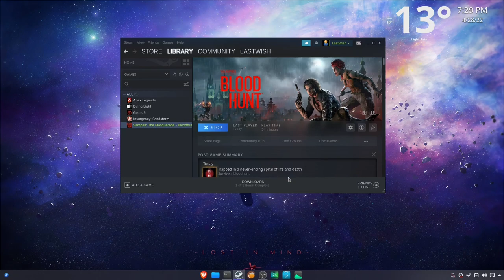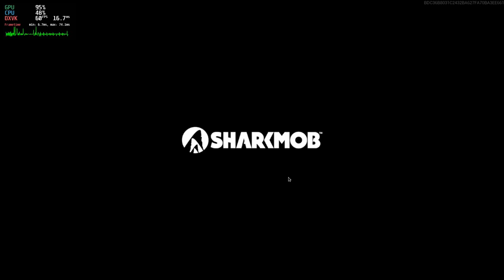Play a beautiful BR in LINUX | Vampire: The Masquerade - Bloodhunt | FSR.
Vampire: The Masquerade - Bloodhunt now runs in linux.
SPECS:
NOBARA LINUX (FEDORA 35)
INTEL I7 SEC GEN.
AMD RX 580 4GB
16 GB RAM
Vampire: The Masquerade – Bloodhunt is a free-to-play battle royale game developed and published by Sharkmob. It is based on the tabletop role-playing game Vampire: The Masquerade, and is part of the larger World of Darkness series. An early-access version was released for Microsoft Windows on September 7, 2021.
                                                            ( Wikipedia)